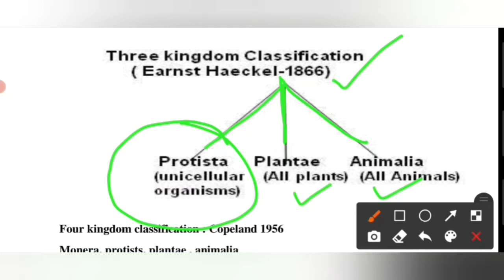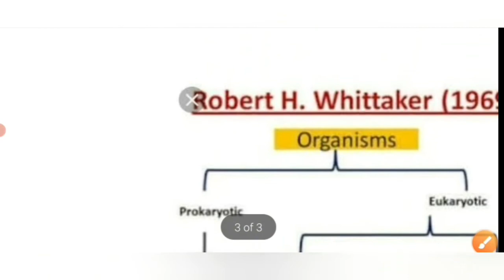class 11 | chapter 2 | Biological classification | part 1